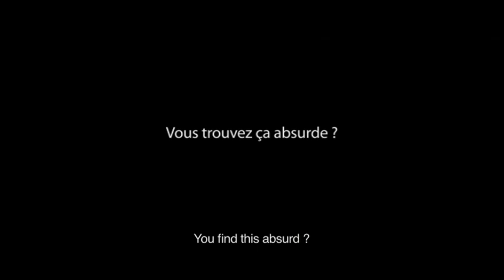SPOT TV 2011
Problème de drogues ? Nous pouvons vous aider.
Narcotiques Anonymes est une association composée d’hommes et de femmes pour qui la drogue était devenue un problème majeur.